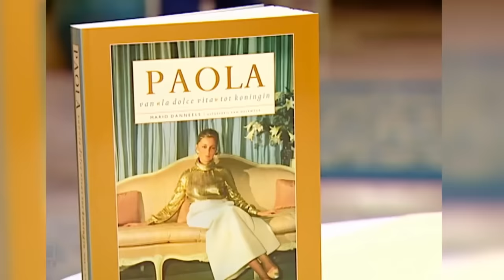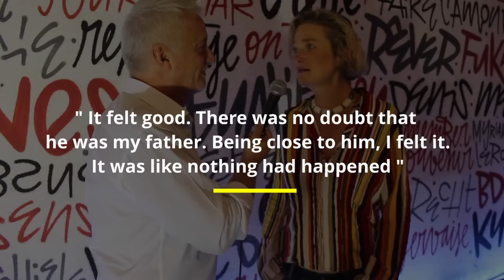The Illegitimate Daughter Of Belgium's King Cried With Joy When She Became A Princess After 52 Years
Almost 57 years ago, King Albert II of Belgium had an affair with a woman for 18 years, and they had a daughter. Now, everyone calls her Princess Delphine. But just a few years ago, she was merely an illegitimate child no one knew about. How did she become a princess after 52 years of being neglected? And what has her life been like since then?